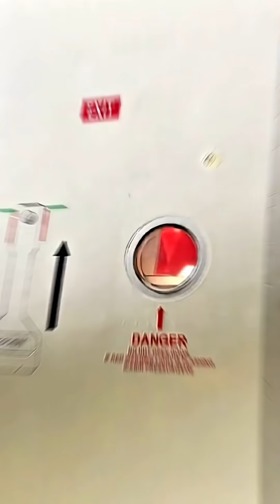Why Airplanes Still Use Manual Doors in 2025! ✈️💡facts